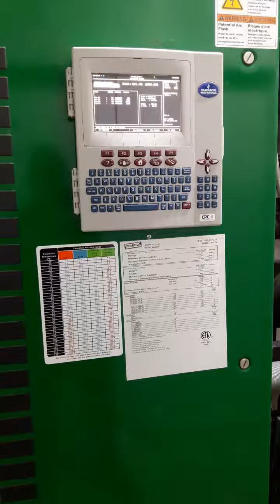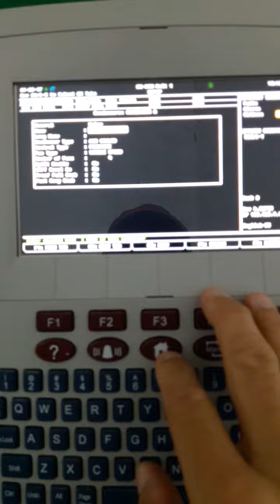Commercial freezer/chiller wholesale supermarket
refrigeration rack system in the supermarket. @Joemon TV